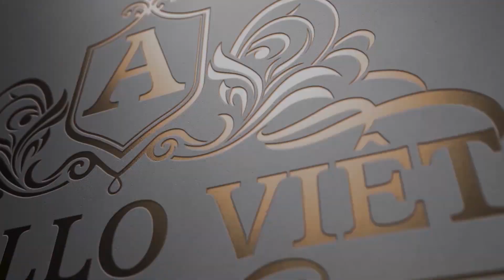Chiêm ngưỡng mẫu thiết kế biệt thự tân cổ điển 2 tầng tại Bắc Giang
🌾Thiết kế theo kiến trúc châu  u vừa mang tính thẩm mỹ cao, đồng thời mang đến không gian sống hoàng gia cho gia chủ.
🌾Ngoại thất công trình được các KTS của chúng thiết kế giản lược đi những đường nét hoa văn phù điêu nhưng vẫn giữ lại được cái hồn của Kiến trúc tân cổ điển.
🌾Xem ngay mẫu biệt thự tân cổ điển đẳng cấp tại Bắc Giang quý vị nhé!

🏡Thông tin công trình mẫu biệt thự tân cổ điển 2 tầng sang trọng BT22103
🔸Chủ đầu tư: Bùi Văn Sỹ
🔸Địa chỉ: Bắc Giang
🔸Mặt tiền: 11.6m
🔸Diện tích xây dựng: 11.6m x 15,82
🔸Số tầng: 2 tầng 1 tum
🔸Loại hình: Biệt thự tân cổ điển

Công năng:
🔸Tầng 1: Phòng thờ, phòng khách, phòng ngủ master, phòng ngủ thường, kho, wc chung, khu vực bếp ăn, sân gia công.
🔸Tầng 2: Phòng SHC, phòng ngủ master, 3 phòng ngủ thường, wc chung.
🔸Tầng tum: Khu tiệc nướng, phòng thể dục, phòng chức năng, sân phơi, wc chung.
🔸Đơn vị thiết kế: CÔNG TY CỔ PHẦN KIẾN TRÚC APOLLO VIỆT